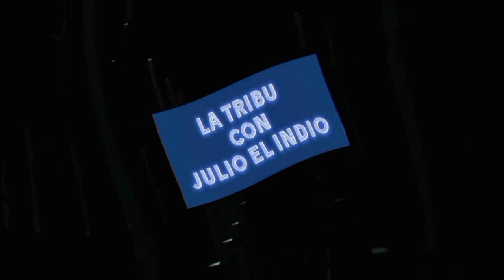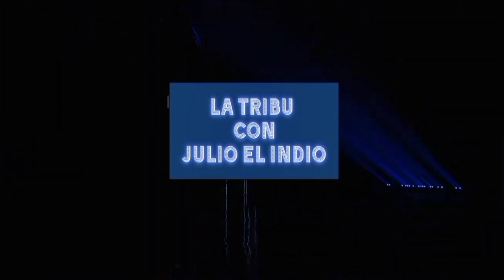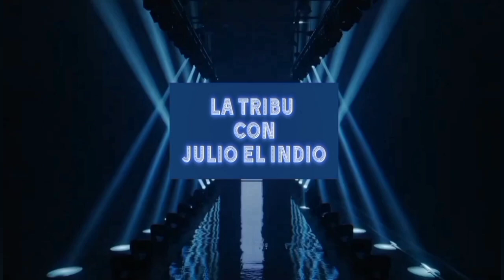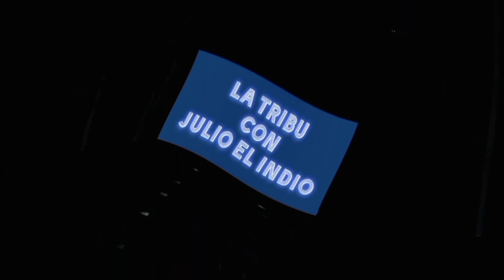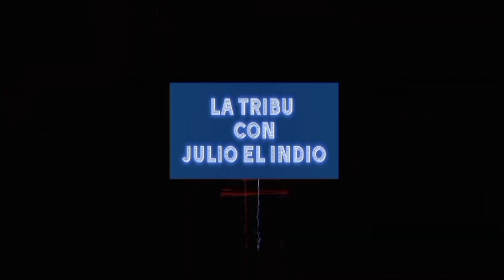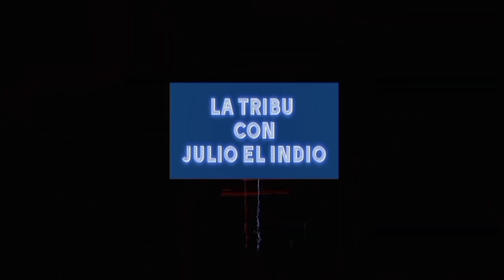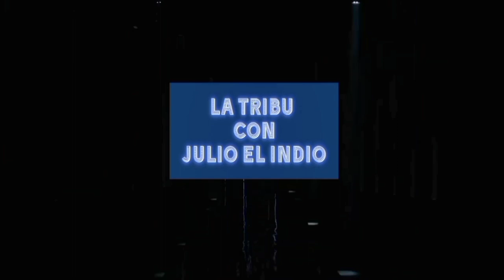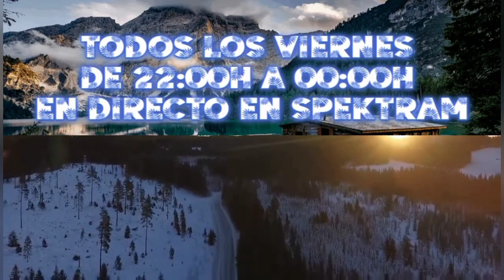LA TRIBU SPEKTRAFM